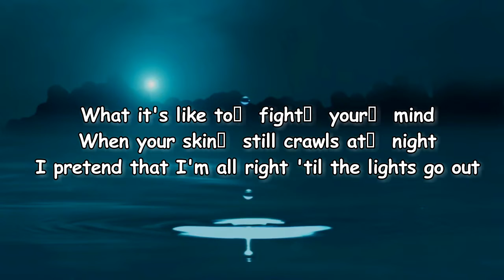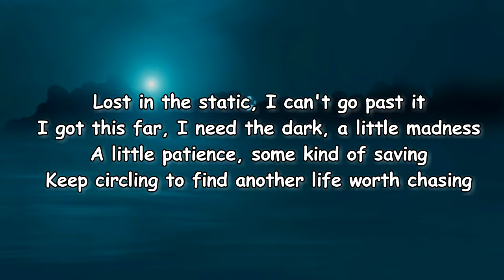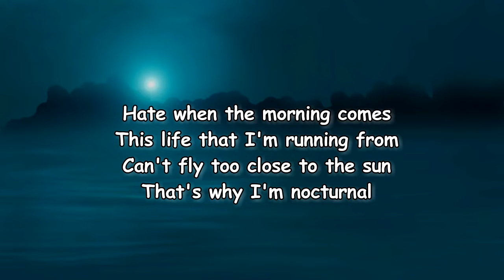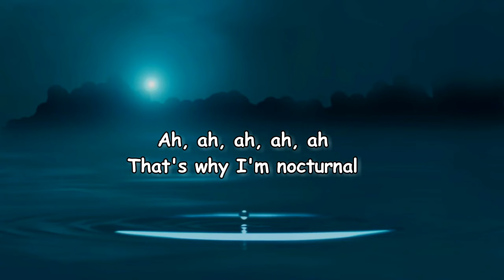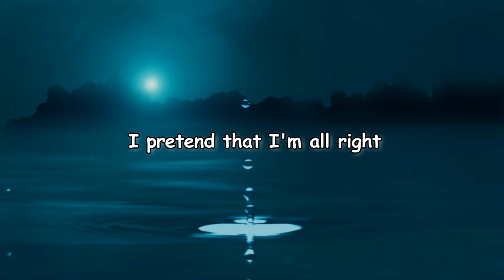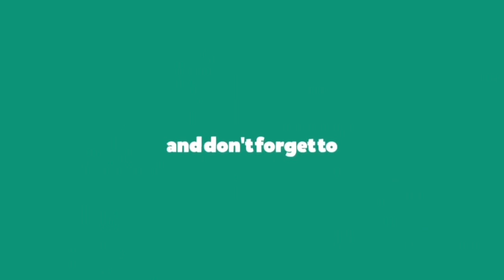MOTHICA - NOCTURNAL (Lyrics)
NOCTURNAL by MOTHICA

NOCTURNAL Lyrics:

Tried self-destruction 'til I couldn't function
I hurt myself, hated myself, it didn't help me
Tried self-control, tried letting go
To heal myself, I went to Hell, I hope you know
What it's like to fight your mind
When your skin still crawls at night
I pretend that I'm all right 'til the lights go out
Don't got a need for sleep
Stuck in a lucid dream
Daylight's not for me
That's why I'm nocturnal
Hate when the morning comes
This life that I'm running from
Can't fly too close to the sun
Ah, ah, ah, ah, ah
Lost in the static, I can't go past it
I got this far, I need the dark, a little madness
A little patience, some kind of saving
Keep circling to find another life worth chasing
I pretend that I'm all right